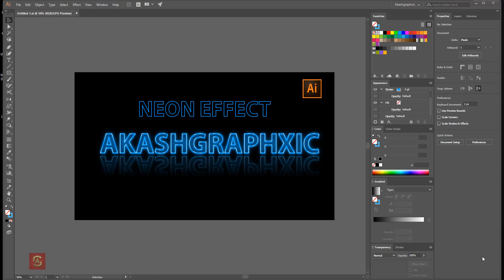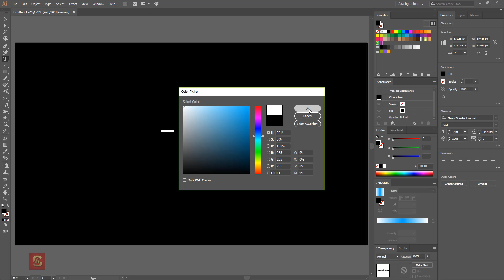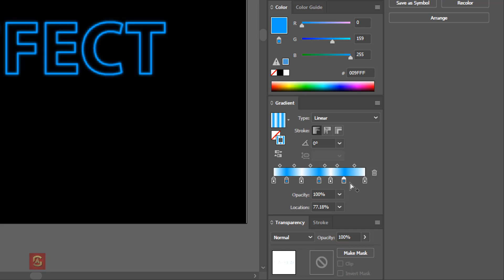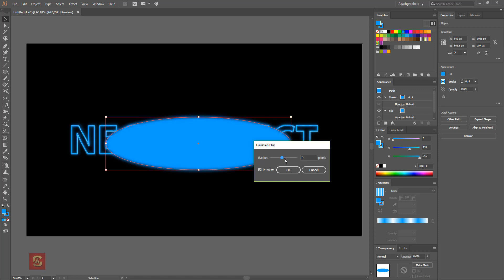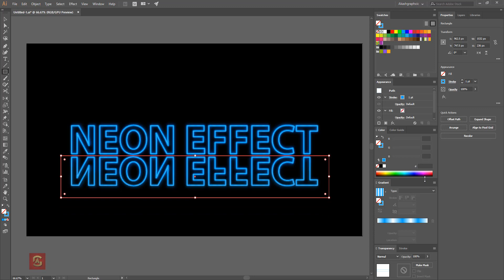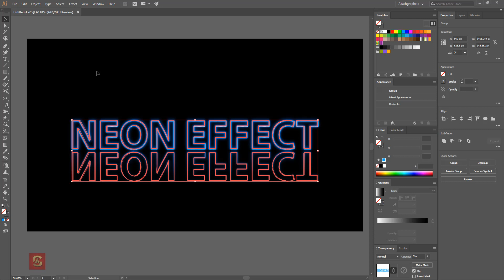Creating Neon Text Effect In Illustrator CC | Akashgraphxic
Namaskar dosto aaj ki Video tutorial Mein maine aapko bataya hai ki Kis Tarah Hum Adobe Illustrator ke andar NEON TEXT EFFECT create kar sakte hain Agar aapko koi bhi doubt hota hai related to this video tutorial or Ya Mere previous video tutorials ko Lekar to aap please comment kare and Mai Us Doubt Ko Clear krne Ki Kosis Karuga..

Neon Text Effects